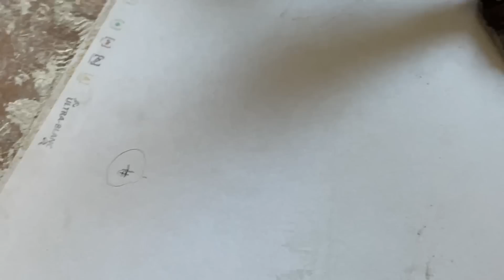SALLE DE BAIN : FAUX-PLAFOND AUTOPORTANT & BANDEAU LED - EP 35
Aujourd’hui, on célèbre notre tout dernier faux-plafond de cette rénovation ! RIP la fresque petits canards 😂.
On peut dire qu’il ne reste plus rien de l’ancienne salle de bain. Et ça, c’est que du bonheur.
La semaine prochaine, on vous retrouve pour un épisode de fou : la construction d’un meuble vasque sur-mesure et à moindre coût 💥

A la semaine prochaine, BIG UP !

PS : si tu veux toutes les infos en avant première, c’est sur Insta @melclem_renovent que ça se passe 🔥